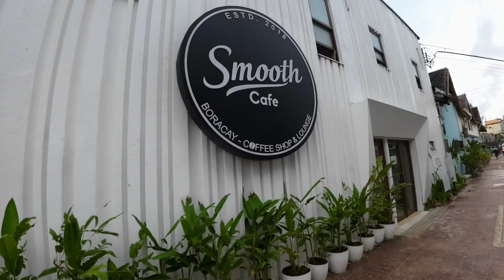Walkable Boracay - Sana lahat ng Bayan may Sidewalk